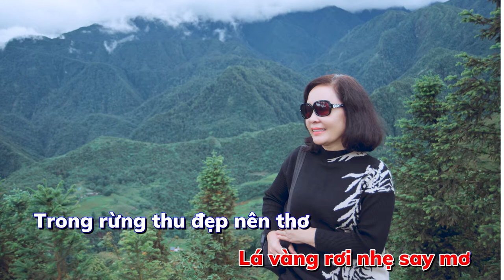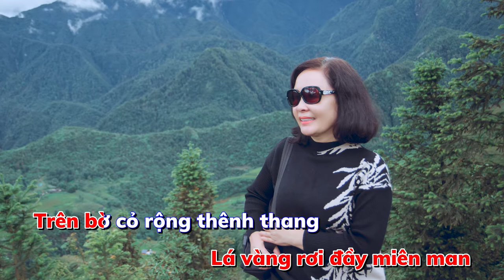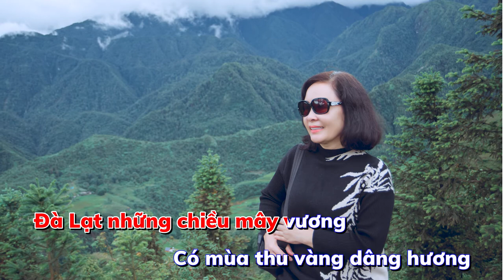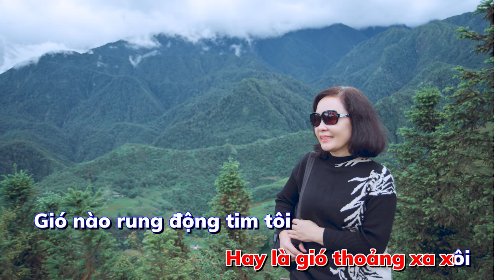KARAOKE HOÀI THU